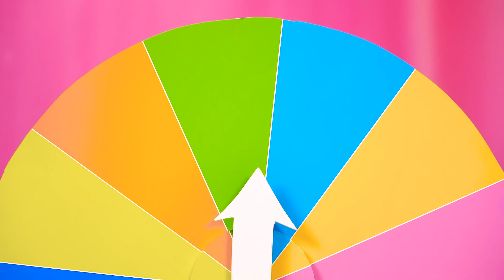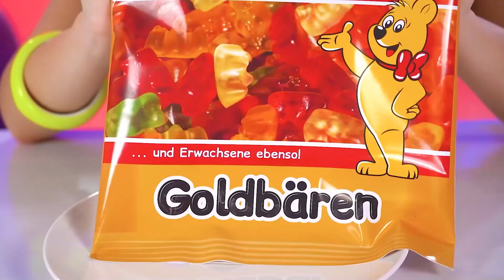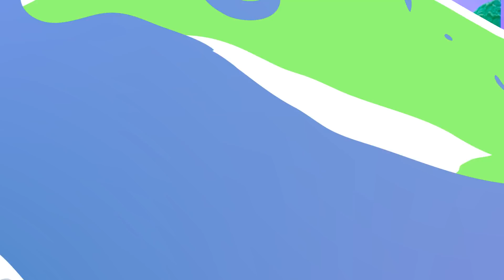100 Katman Meydan Okuması | RATATA BRILLIANT’tan 24 Saat 1 VS 100 Katman Çikolata Yeme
AMAN TANRIM! 100 kat pizzayı nasıl yersiniz?  Ama her şeye çikolata dökerseniz, böyle bir şeyi denemek isteyen çok kişi olacaktır. Arkadaş olarak yeni meydan okumalarla karşılaştılar ve tüm çılgın anların üstesinden ustaca geldiler. Yeni 100 kat çikolata videomuzdaki garip ve komik hikayeleri izleyin!